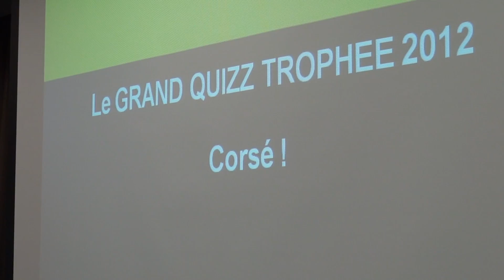TourMaG.com - Le 4ème Trophée APRIL International Voyage en images !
La 4éme édition du Trophée des meilleurs vendeurs d'assurance organisée par APRIL International Voyage aura été plus que corsée ! Avis aux absents, aux intéressés ou encore aux participants : tout ce que vous avez envie de (re)voir est dans la vidéo de la finale 2012... DR : TourMaG.com